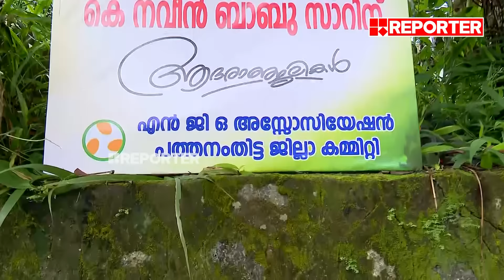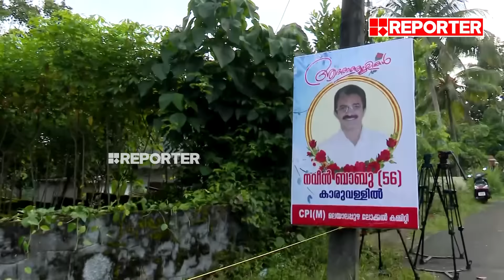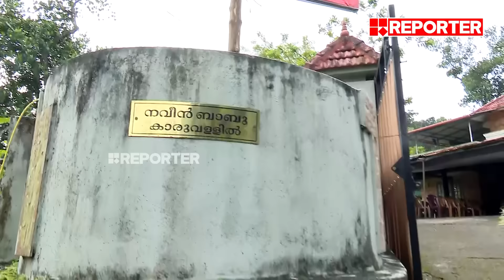ഈ ഫ്ലക്സ് ബോർഡ് വെറും പേരിന് വെച്ചതല്ല... മനസ്സിൽ തട്ടി തന്നെ വെച്ചതാണ്... | Naveen Babu | ADM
With Regards
Team RBC